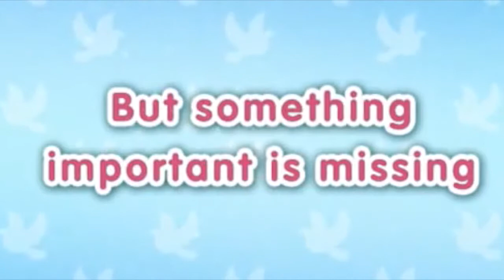Delicious Emily's Wonder Wedding